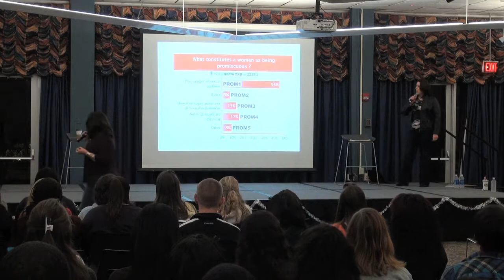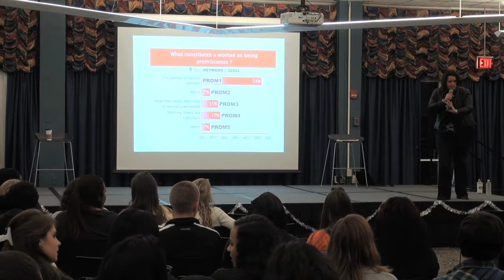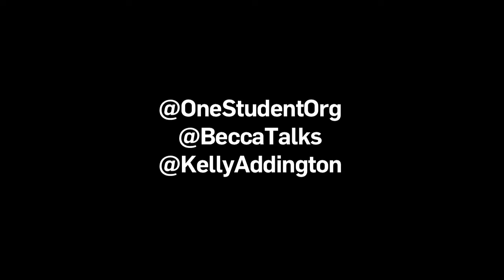Kelly & Becca, Founders of One Student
Kelly and Becca have been working with campus communities to help address sexual violence since 2003. They are experts on sexual assault awareness and prevention and sexual empowerment and have been nationally recognized for their achievements in sexual assault education and prevention. In 2006 they founded Unite for Change, a national campaign to promote sexual assault education and prevention, and in 2009 they launched the popular educational tool Sexversations. In 2010 Kelly and Becca founded the non-profit organization One Student, because of their core belief that one sexual assault is too many and one student can make a difference. They have been featured on Dateline NBC, CNN, The Fox Morning Show, ABC, CBS and NPR. Kelly and Becca are the subjects of the documentary film, "You Are The One" and in 2014 they were invited to the White House to meet with senior officials regarding the White House Task Force to Protect Students from Sexual Assault.